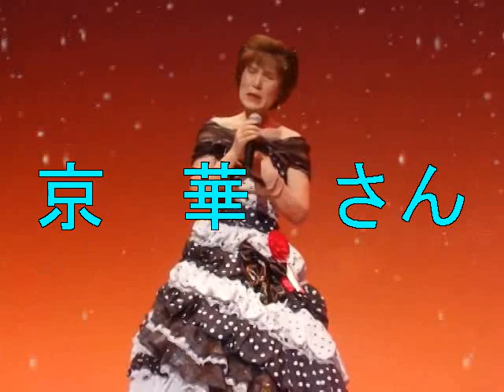京 華 さん 旅立ちの駅（一葉）第18回 フレンヅ歌の祭典 熱唱！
第18回　フレンヅ歌の祭典　賛助出演です。
スタジオ・京華　ママ　京華さん、歌うは、、
一葉の、、♪旅立ちの駅
わあお！